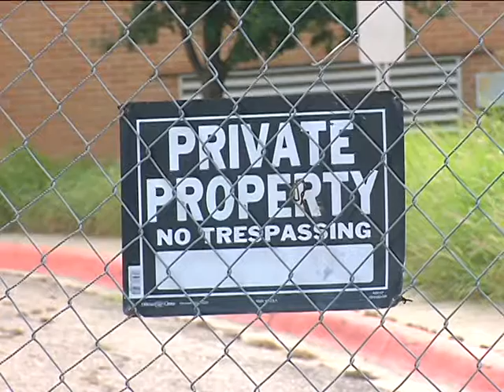Mercy Hospital to be demolished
City Council officials including Mayor of Laredo considering to demolish what used to be known as Mercy Hospital. Neighboring residents acknowledging their concerns to authorities urging them for change